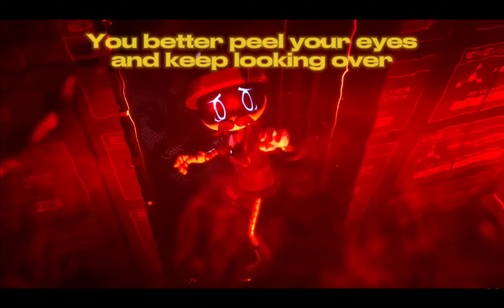Murder drones Episodes 2 - music video Never Be Alone - Shdrow